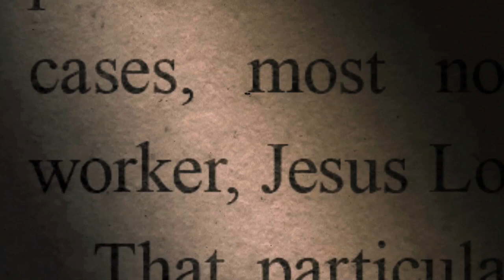Justice Woman Trailer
A comedy-drama series that follows the story of Sofia Escala, an Assistant District Attorney determined to fight injustice within the legal system, and the fiasco that she and her office mate Robert Gallion get into as a result.